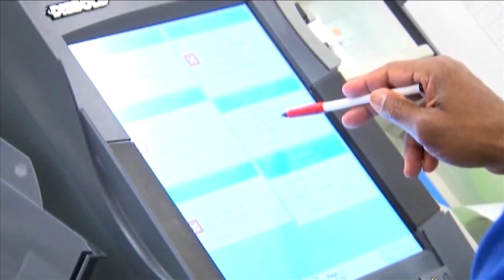Here's which Memphis precincts saw the most and least early voting turnout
East Memphis had the highest percentage of early voters, but Westwood, Whitehaven, Midtown and Cordova were not far behind.